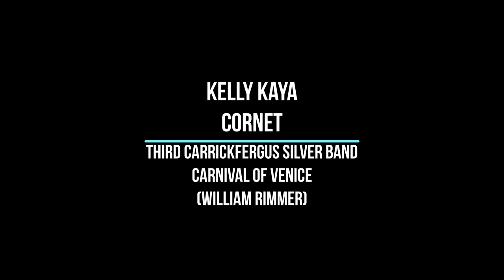BBL Solos 2021 - 18+ Technical Class Final 5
The Final 5 performances in our 18 and over Technical Class.

Featuring:
Jackie Moore (Third Carrickfergus Silver Band)
Kevin Teers (Strabane Brass Band)
Kelly Kaya (Third Carrickfergus Silver Band)
Nathan Moore (1st Old Boys Band)
Claire Hueston (Third Carrickfergus Silver Band)

Hope you all enjoy and thank you very much to all our participants for their support!